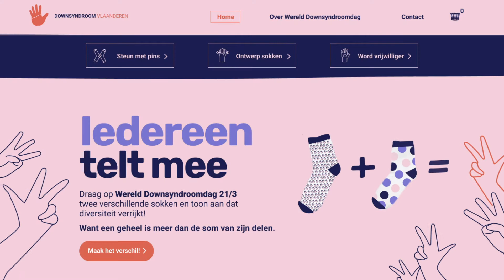Devine Showreel 2020